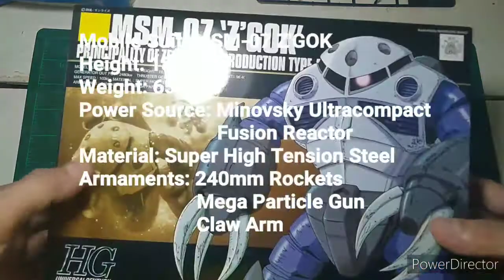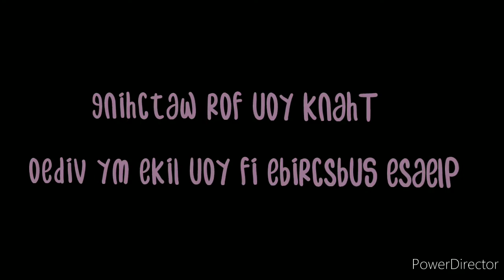MSM-07 Z'GOK Amphibious Type Mobile Suit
My second kit for my Diorama set up